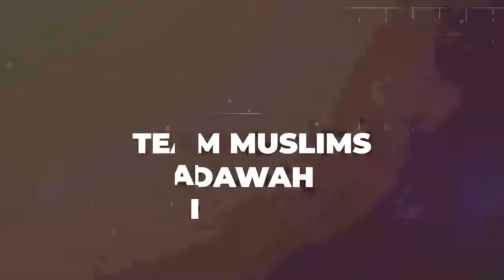Itkaaf Me Hujray Sy Bahir Ana | Shiatan Insan K Andar Moujood Hai?? | Engr M Ali Mirza Muslims Dawah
Itkaaf Me Hujray Sy Bahir Ana | Shiatan Insan K Andar Moujood Hai?? | Engineer Muhammad Ali Mirza | Muslims Dawah
This Lecture Has Been Recorded On 28-Nov-2021 With The Name Of: New-53-a-Mas'alah : RAMZAN-ul-Mubarak kay Saheh FAZA'IL (From QUR'AN & 17-Saheh AHADITH)

Team Muslims Dawah Primary Goal Is To Teach Every Muslim On How To Live According To The Rules Of Islam Without Believing In Any Sect As Mentioned In the QURAN.

Allah Named You "Muslims" Before [In Former Scriptures] And In This [Revelation] That The Messenger May Be A Witness Over You And You May Be Witnesses Over The People.
(Al-Qur'an 22:78)

And Hold Firmly To The Rope Of Allah All Together And Do Not Become Divided.
(Al-Qur'an 3:103)

And Do Not Be Like The Ones Who Became Divided And Differed After The Clear Proofs Had Come To Them. And Those Will Have A Great Punishment.
(Al-Qur'an 3:105)

Our Main Motive Is To Spread Teachings Of QURAN & Sunnah To Every Muslim In The Form Of Digital Media. May ALLAH (SWT) Accept Our Efforts In Dawah.
Stay With Us And Be A Family. Stay Blessed!
Jazak’ALLAH Khair.